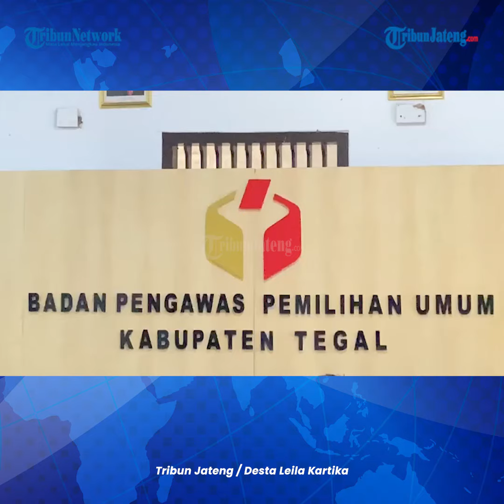Bacabup Tegal Jalur Perseorangan Ajukan Permohonan Sengketa Hasil Vermin Perbaikan Tahap Dua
Bakal Calon Bupati Tegal jalur perseorangan H Muhammad Mu'min mendatangi kantor Bawaslu Kab Tegal untuk mengajukan permohonan sengketa hasil verifikasi administrasi atau vermin perbaikan tahap kedua dokumen syarat dukungan.

Kedatangannya ke Bawaslu Kab Tegal untuk menindaklanjuti hasil pleno verifikasi administrasi perbaikan tahap kedua. Ia merasa keberatan dengan hasil pleno itu.

Oleh karena itu, Mu'min dan tim mengajukan sengketa Pilkada ke Bawaslu Kab Tegal.

Ia berharap sengketa itu bisa ditindaklanjuti Bawaslu Kab Tegal.